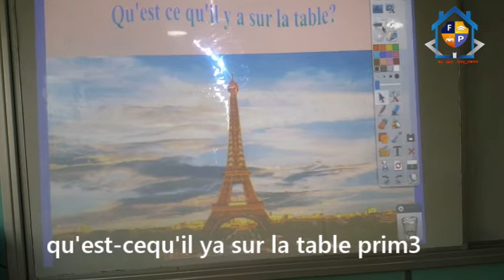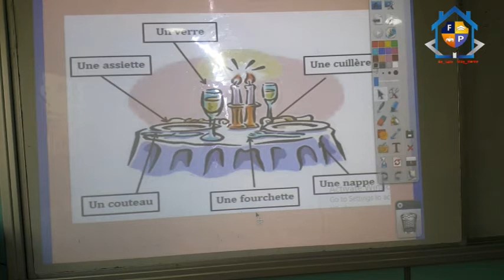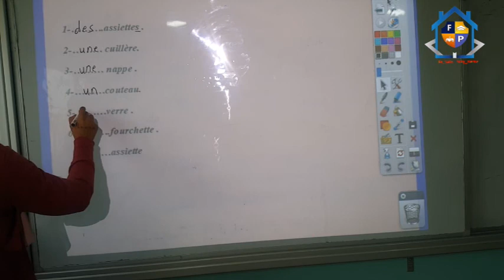qu'est cequ'il ya sur la table prim3